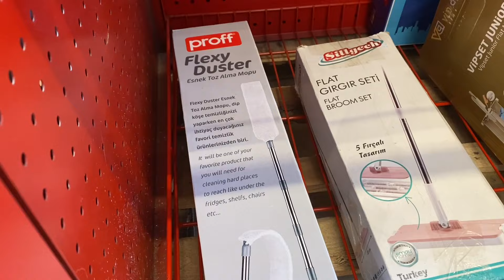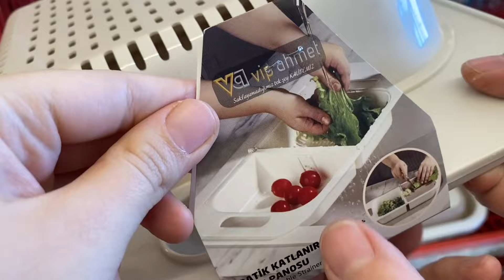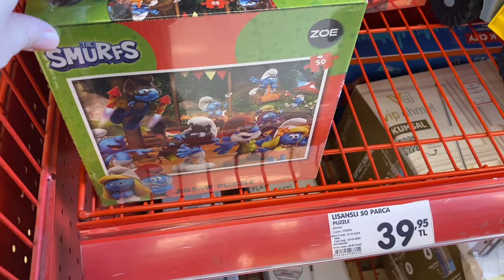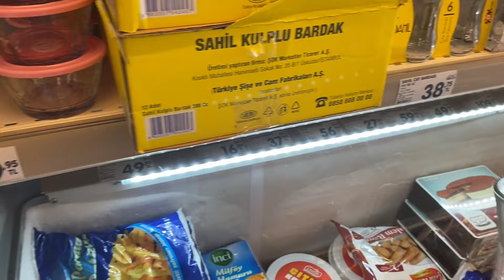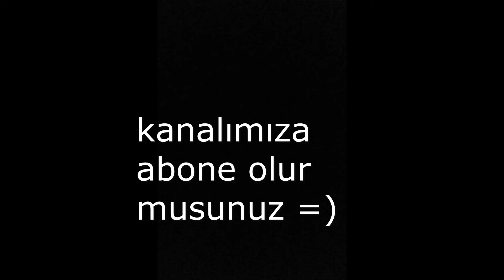ERKEN ÇEKİM/ŞOK 28 ŞUBAT 2024/ŞOK BU ÇARŞAMBA ÇOK GÜZEL KAÇMAZ!/ŞOK AKTÜEL ÜRÜNLER / ŞOK MARKET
ERKEN ÇEKİM/ŞOK 21 ŞUBAT 2024/ŞOK BU ÇARŞAMBA ÇOK GÜZEL KAÇMAZ!/ŞOK AKTÜEL ÜRÜNLER / ŞOK MARKET videoma hoşgeldiniz!

👇🏻İnstagram hesabımızı da takip eder misiniz =)

Sevgilerle